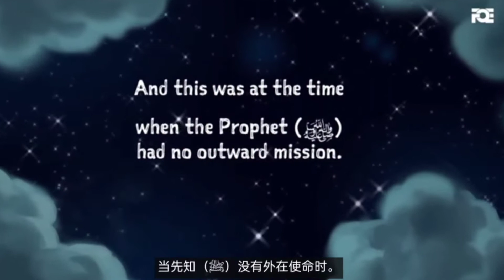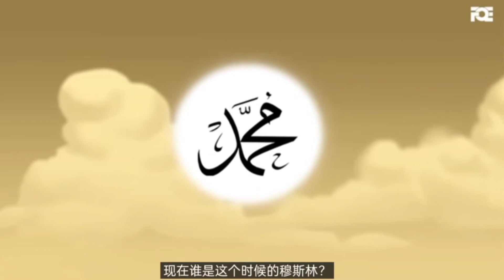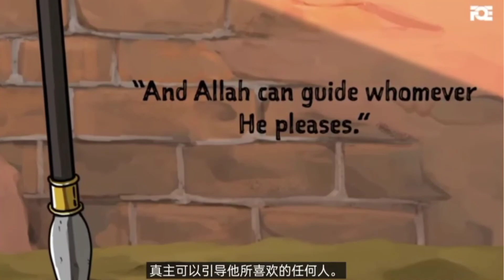在麦地那传播伊斯兰教的男孩 (Mus'ab ibn Umair RA part 1)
young star